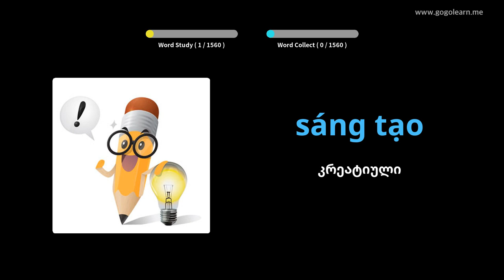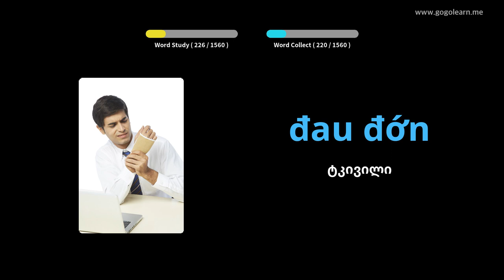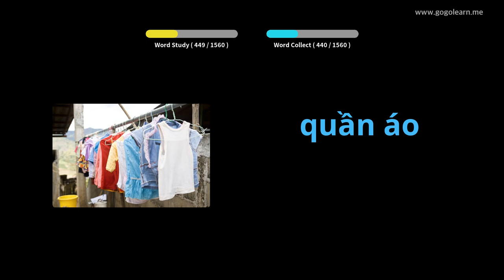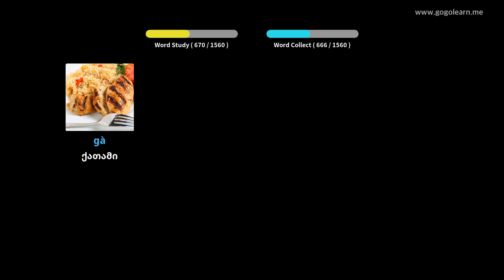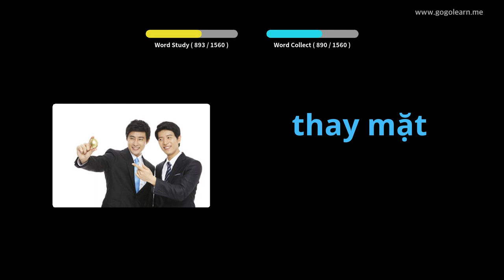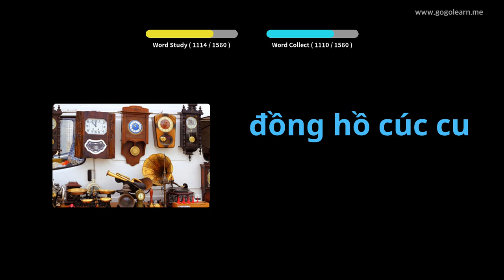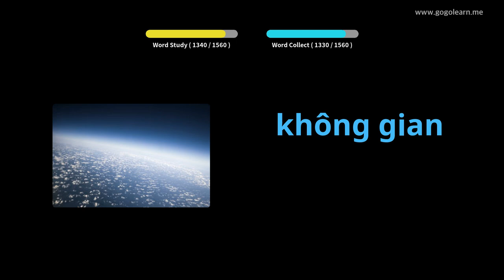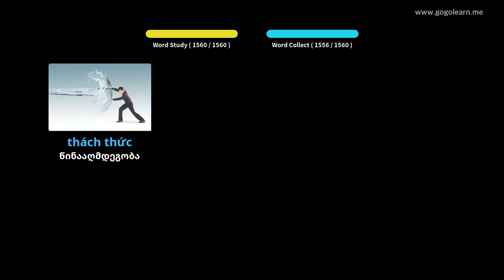ვიეტნამის ლექსიკა ძირითადი | Golearn